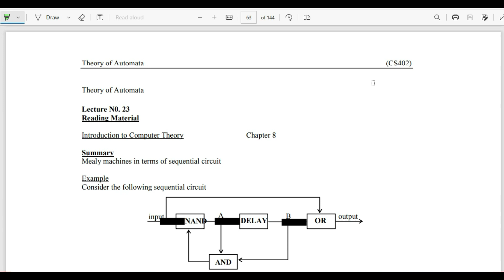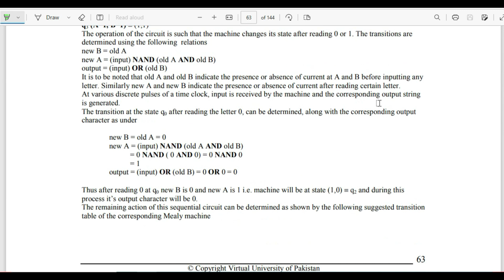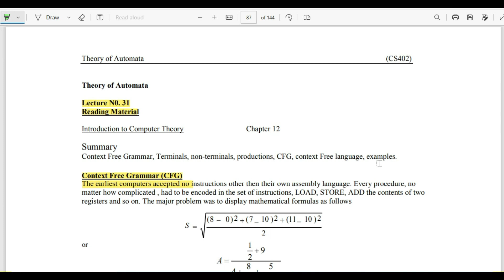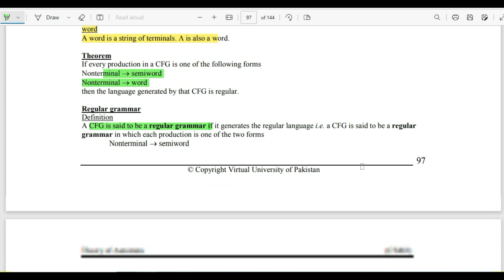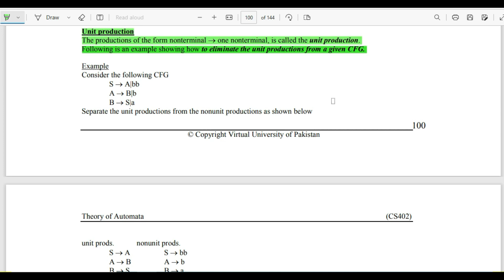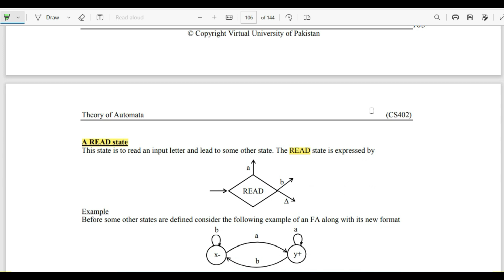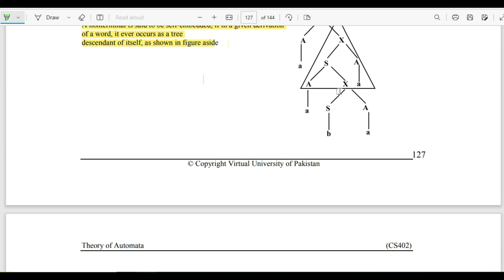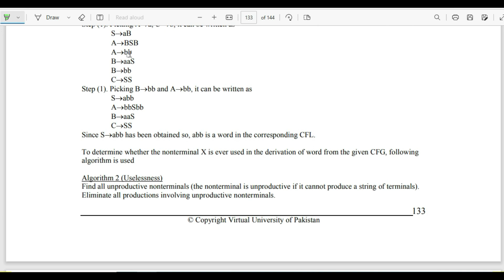cs402 Finalterm preparations 2023| CS402 MCQ, SHORT ,LONG QUESTION| CS402 finalterm important topic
cs402 Finalterm preparations | CS402 MCQ, SHORT ,LONG QUESTION Complete  final term preparationcs402 final term preparationcs402 final term preparationcs402 final term preparation 2023
cs402 final termcs402 final term paper 2022cs402 final term solved mcqs papers by moaazcs402 final term preparation 2022cs402 final term solved papers by moaazcs402 final term short lectures
cs402 final term papercs402 final term mcqscs402 final term current paper 2022cs402 final term important topicscs402 final term past paper
cs402 final term solved paperscs402 short lecturesvu final term 2023
u final exam 2022vu final term 2023 date sheetvu final exam 2023,vu final vivavu finalvu final year project list 2022
vu final examvu final project srs
cs402 final termcs402 assignment 1 solution 2022cs402 gdb solution 2022
cs402cs402 assignment 2 solution 2022cs402 assignment 2 solution 2023cs402 lecture 1cs402 quiz 1 2022cs402 midterm preparations402 assignment 2cs402 gdbcs402 mcqs
cs402 mcqs final termcs402 midterm mcqs